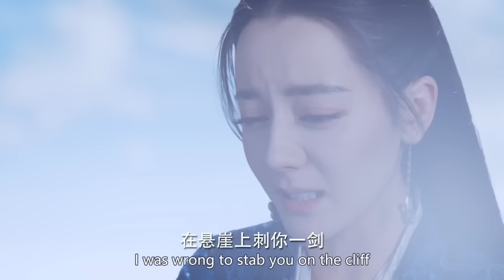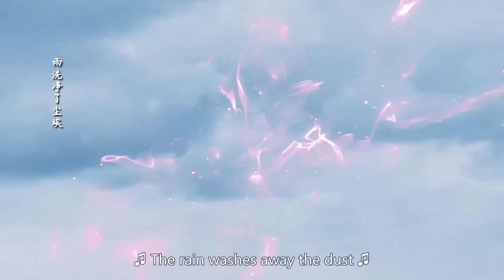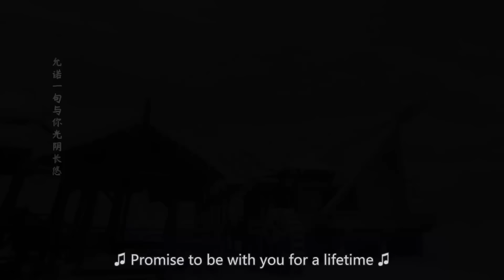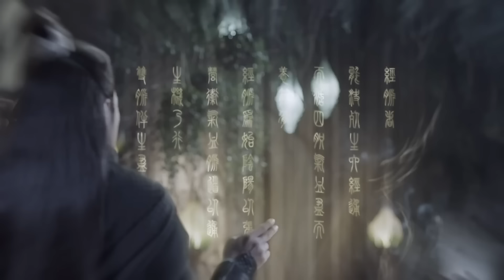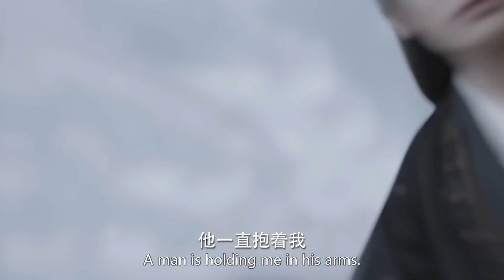【Full Movie】女孩為心愛之人捨棄一切，重生歸來竟化身九尾狐再遇他❤️恰似故人歸 迪麗熱巴 任嘉倫